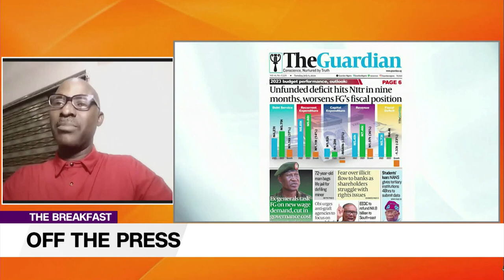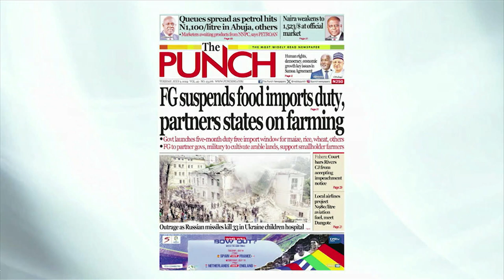Federal Government Opts For Duty-Free Imports Of Rice, Beans, Wheat And Other Grains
Chris Kehinde Nwandu, A Chartered Arbitrator (UK), Joined Nyamgul Agaji and Rume Paulson to review the biggest stories in the Newspapers today. Join us on weekdays at 7:15am on offthepress, as we discuss the biggest newspaper headlines today.